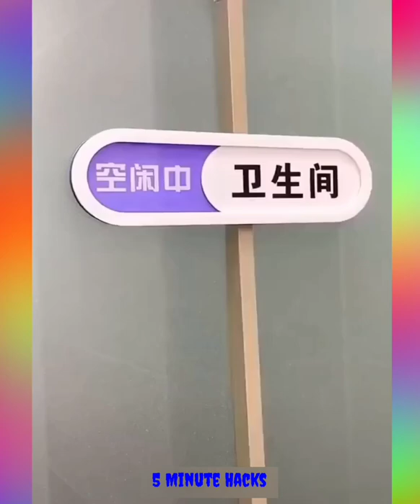😍 Smart Appliances, Gadgets For Every Home/ Versatile Utensils (Inventions & Ideas)